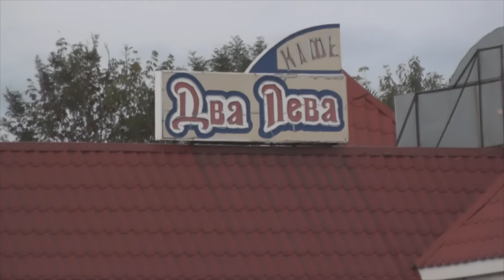Дорога Винница - Хмельницкий